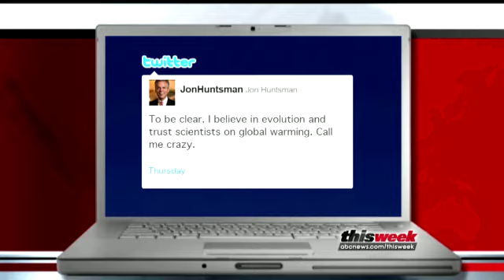Interview with Jon Huntsman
Presidential candidate Jon Huntsman takes on his Republican rivals.